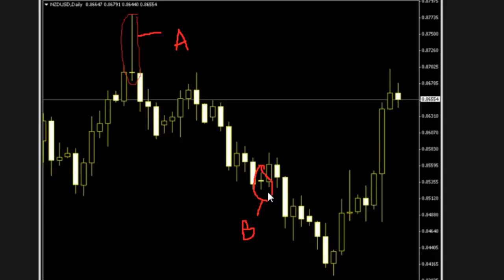Too small Dojis are NOT recommended either